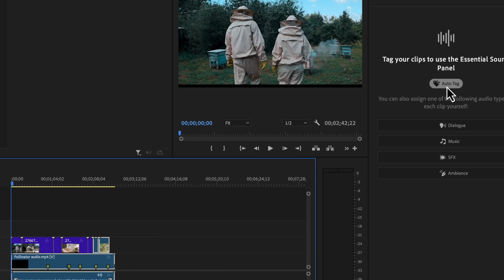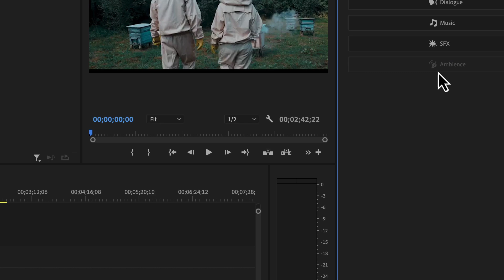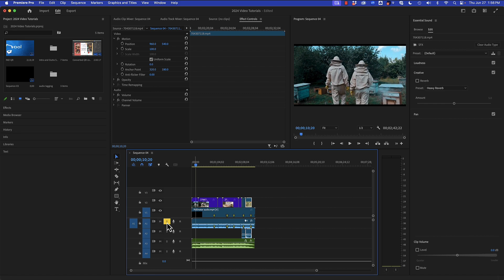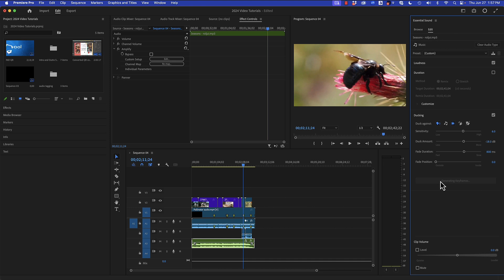Auto-tagging audio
Auto-tagging audio is a quick way to begin your audio editing process in Premiere.

00:09 Auto tagging audio
00:35 Audio workspace
00:54 Select audio and tag
01:08 Working with dialogue
02:05 Working with sound effects
02:28 Working with music